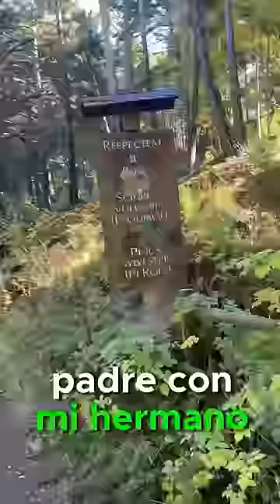Intenté No hacer los deberes